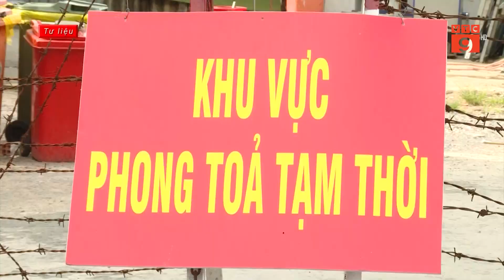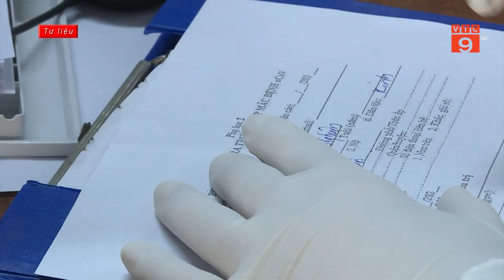TP HCM: DỊCH COVID-19 CÓ THỂ DIỄN BIẾN PHỨC TẠP VÀI NGÀY TỚI | VTC9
VTC9 | TP HCM: DỊCH COVID-19 CÓ THỂ DIỄN BIẾN PHỨC TẠP VÀI NGÀY TỚI